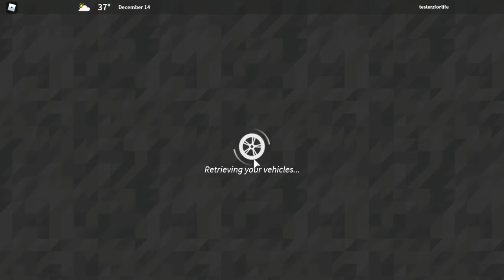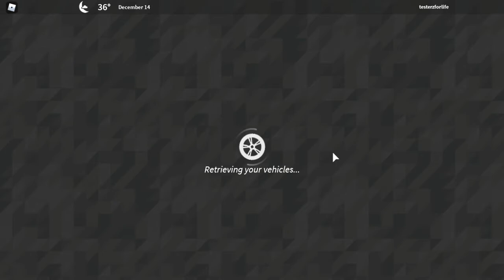Mount Astley Exploration(or failing to explore)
Today, in the other video for the 2 for 1 special, I explore Mount Astley, where my vehicles get stuck many times. no cars were harmed in the making of this video.